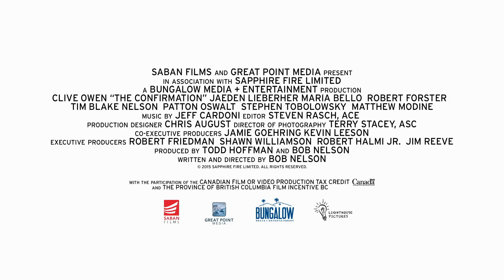Подтверждение (2016) | Трейлер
Подтверждение

Душевная семейная комедия о разведенном столяре Уолте и его 8-летнем сыне. Мальчик отнюдь не рад перспективе провести с выпивающим отцом-неудачником целые выходные, которые сразу же начинаются с неприятностей: у Уолта крадут его источник пропитания – ящик с инструментами. Отец и сын отправляются на поиски воров, но находят нечто совсем неожиданное – семейное единение.

Страна: Канада
Жанр: комедия
В кино с 18 марта 2016

Режиссер: Боб Нельсон
В ролях: Клайв Оуэн, Мария Белло, Пэттон Освальт, Стивен Тоболовски, Спенсер Древер, Майкл Эклунд, Райан Роббинс, Мэттью Модайн, Роберт Форстер, Тим Блейк Нельсон